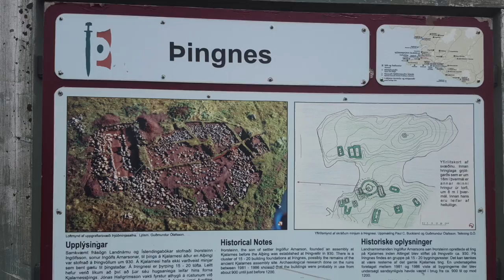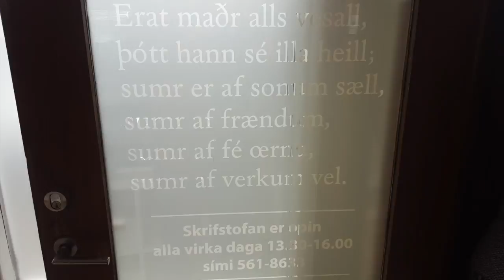MacCath-Morans In Iceland, Day 14, 2016 June 18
The fourteenth and last day of our trip to Iceland in June of 2016; sacred trees are planted with all due ceremony, temples in potentia are admired, and we return home to beautiful blooms.